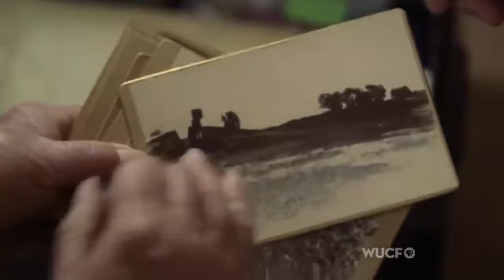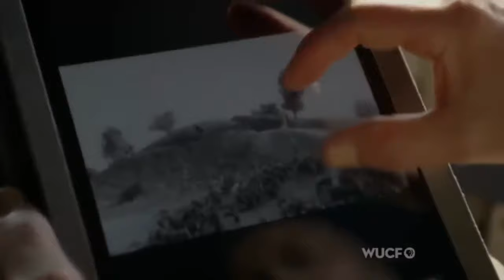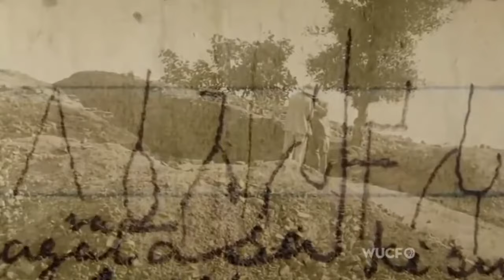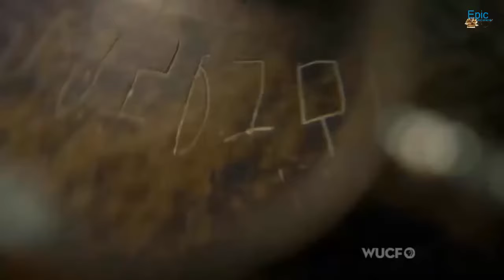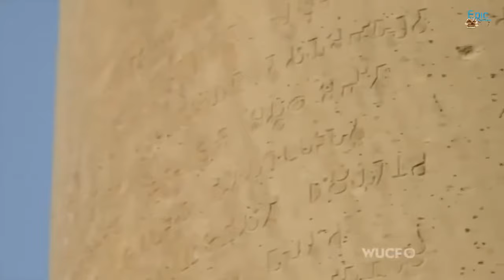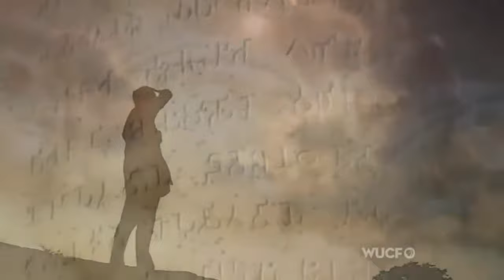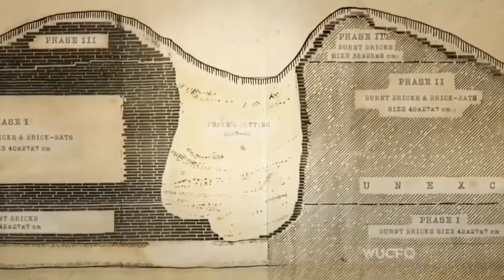Secrets of the Dead: Bones Of The Buddha - Full Documentary HD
[AudioBuddha]

*PBS Documentary - Bones of The Buddha
The mystery surrounding the bones of the Buddha dates back more than 100 years ago,  When colonial estate manager Willie Peppe set his workers digging at a mysterious hill in Northern India in 1898, he had no idea what they'd find. Just over 20 feet down, they made an amazing discovery: a huge stone coffer, containing five reliquary jars, more than 1,000 separate jewels and some ash and bone. One of the jars bore an inscription that appeared to say that these were the remains of the Buddha himself. This seemed to be the most extraordinary find in Indian archaeology. But doubt and scandal have hung over this amazing find for more than 100 years. For some, the whole thing is an elaborate hoax. For others, it is no less than the final resting place of the leader of one of the world's great religions, a sage who died nearly 2,500 years ago. For the doubters, suspicion focuses on a key figure from the time, disgraced German archaeologist Dr. Anton Fuhrer. Renowned historian Charles Allen sets out to solve this extraordinary mystery, once and for all.

-These Audio, Book, Video are Educational Purpose Only.
:All rights are reserved to the owners or licensed. It is not intended to violate copyrighted material, which all belongs to its receptive owners.